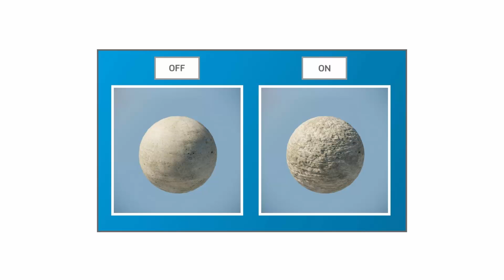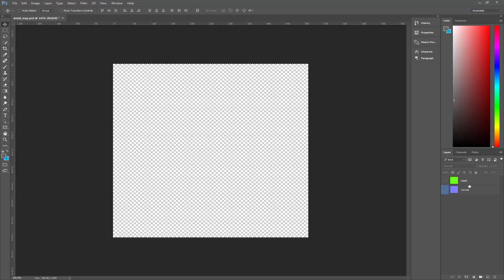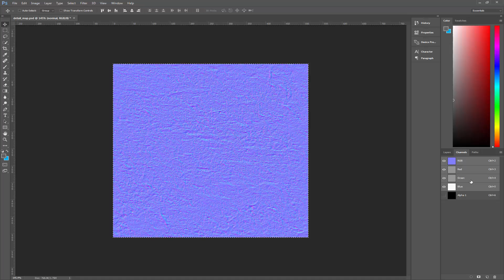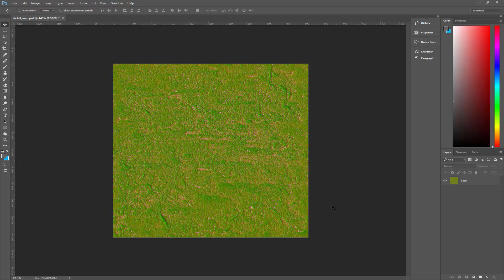How to create a detail texture for CRYENGINE | Art & Animation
For this lesson we discuss how to manually create a detail texture using the various texture channels within our standard illum setup. We then export the texture to be used within the engine in the detail mapping checkbox of the shader params in the material editor.

CRYENGINE - The most powerful game development platform is now available to everyone. Full engine source code. All features. No royalties. No obligations. No license fee.